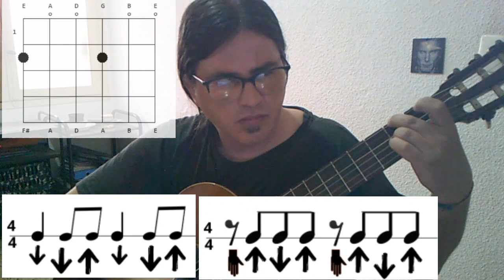Empieza a tocar la guitarra con "Horse with no name"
A petición de Claudia :)